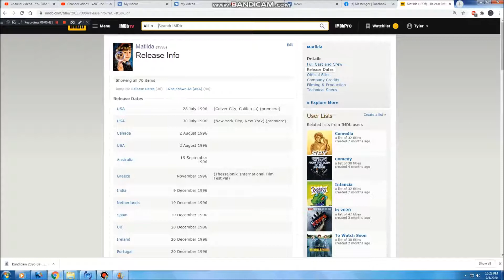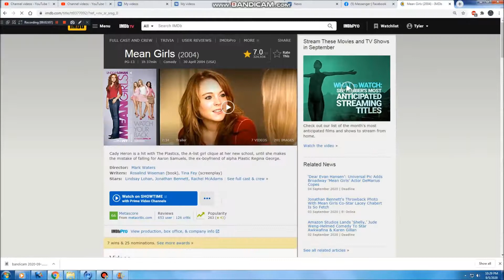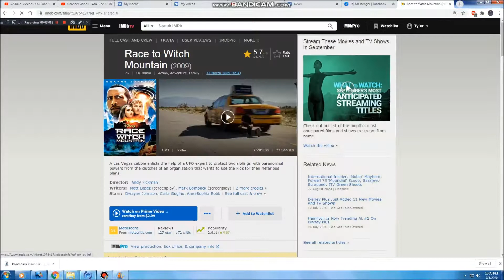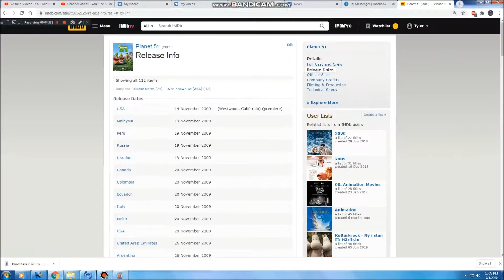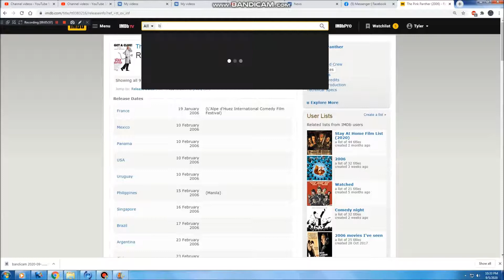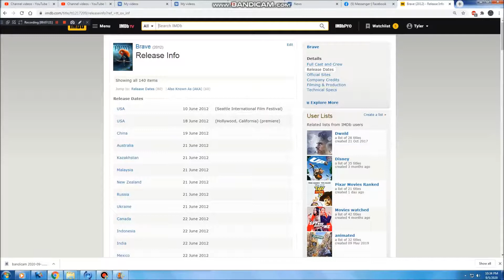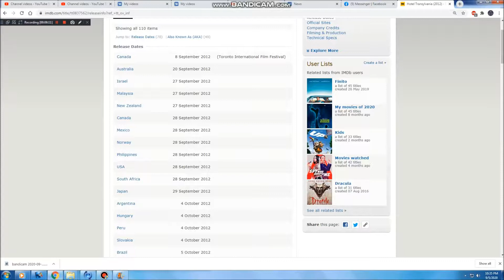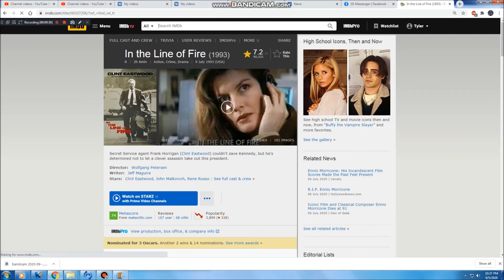Episode #1 of Theatrical Release Dates Bandicam Edition 9/5/20